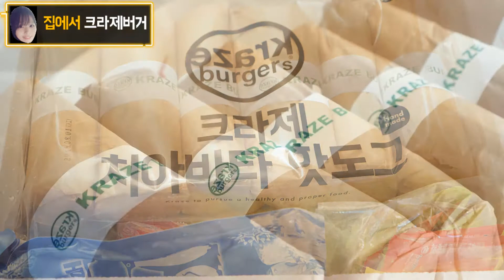크라제버거 핫도그 택배로 받아서 먹어보기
크라제버거 택배로 받아서 먹어보기
무더운 날씨 어디가기 귀찮으면
크라제버거를 직접 주문해서 집에서 간편하게 해먹자
핫도그 덕후에게 추천